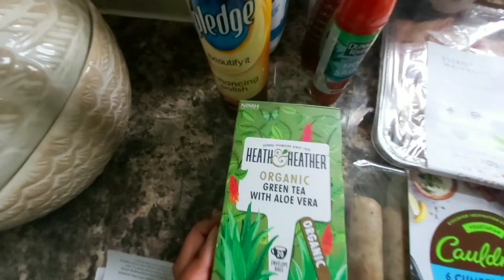Weekly Grocery Haul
Hey my lovelies, thank you so much for visiting my channel. This video is about my weekly grocery haul.